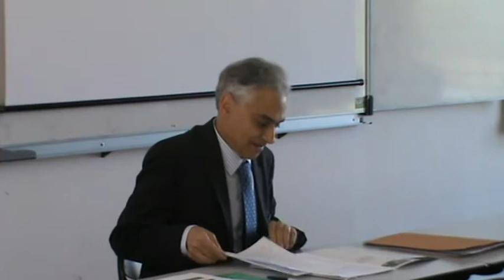Barbarie technocratique et quête d'une civilisation du travail par Emmanuel Gabellieri (1/2)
Conférence : « Barbarie technocratique et quête d'une civilisation du travail » par Emmanuel Gabellieri, Directeur de la Chaire Humanisme, Citoyenneté, Civilisations, Directeur du LIREFOP, Université Catholique de Lyon lors du 3ème Congrès Philosophie(s) du Management des 12 et 13 mai 2015 qui s'est tenu à l'ESM-IAE de Metz.